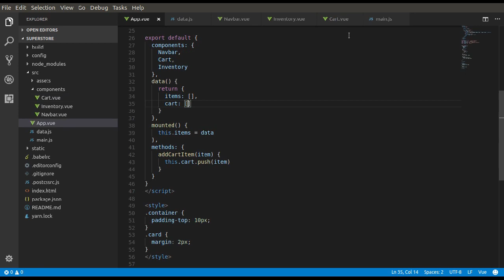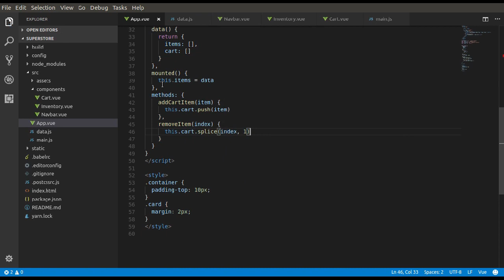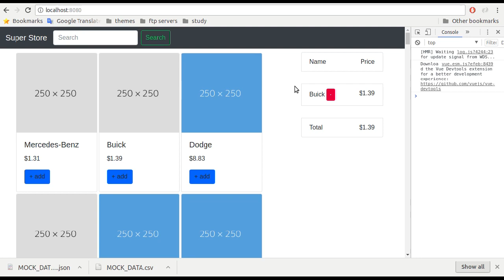Vuejs in Bangla | বাংলা টিউটোরিয়াল | Lecture | 16 Remove From Cart